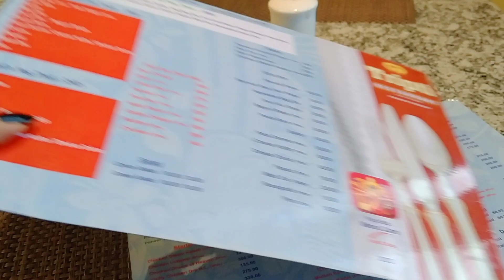বিজয়া দশমীতে কী করলাম | দশমীর খাওয়া দাওয়া | আসছে বছর আবার হবে।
সকলকে জানাই শুভ বিজয়ার প্রীতি ও শুভেচ্ছা। সবাই খুব ভালো থাকবে।